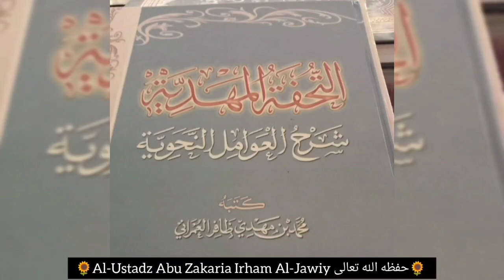Syarah Al-'Awamil An-Nahwiyyah {53} Pembagian Kaana Cs || Al-Ustadz Abu Zakaria Irham Al-Jawiy